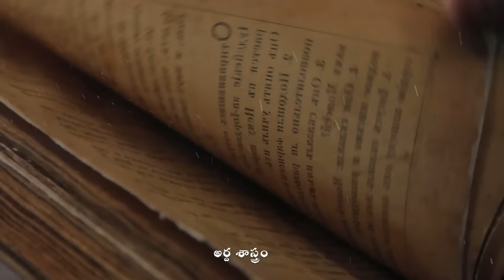Ashoka Chakravarthy Full Life Story | Telugu Facts | V R Raja Facts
Ashoka Chakravarthy Full Life Story | Telugu Facts | V R Raja Facts | Explained In Telugu